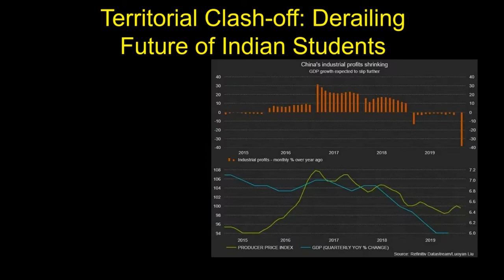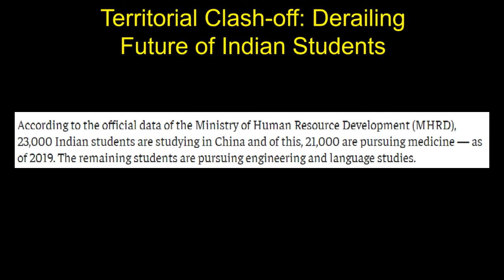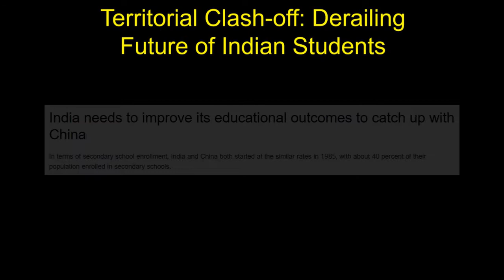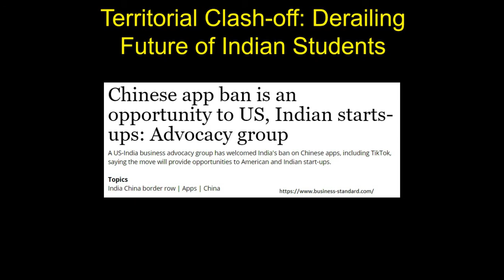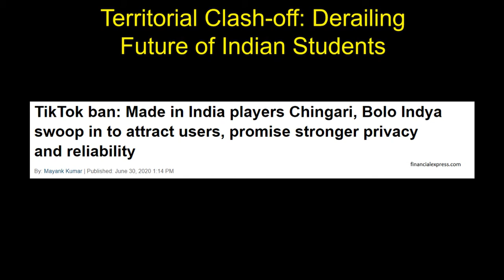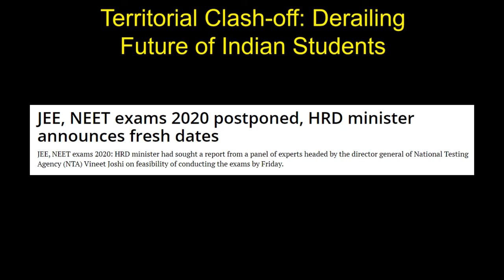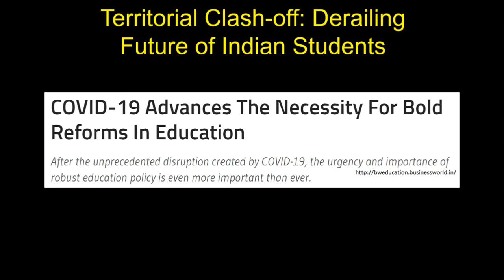Territorial Tensions: Derailing Future of Indian Students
The video is brief discussion on how the border tensions between India and China, is creating unrest among Indian students who were looking forward to studying in China. Subsequent movements like boycott China amidst the existing scare of the pandemic has increased uncertainty among students.